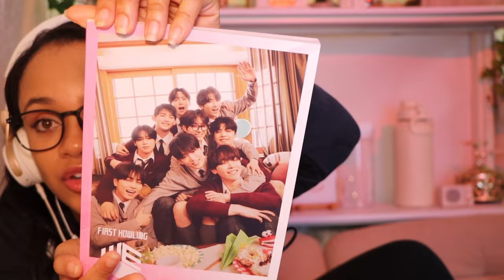BABYMONSTER ‘SHEESH’ M/V REACTION ft. *A LOT of HIDDEN DETAILS*?! (first time watching)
Hi guys today I am doing a first time reaction to ‘SHEESH’ It by BabyMonster! This music video had a lot of great details and spooky elements. I really liked how well thought out it was!

Special thank you to my lovely patrons!
Dustin Cole
Safa Maryam Khan
Kazalok
Martin Pegers
Addictaed
Kendall Carter
Javier Ramirez
edgar vargas
Cameron
Gabby Simpson
Davia D Parchment
hy quare
Jess
Nicole Adkins
toby
Megan Bloedel
christian Johnson
Anya Babar
Sofi
TB
Bryce Lienemann
Brianna
Ian Hogg
Jessica Benton
Petra Marie
Scott Ford
Ja
Dj
Aysia Gilbert
esteban zuniga
Toni Hohmann
Haily bush
Crystal Vann